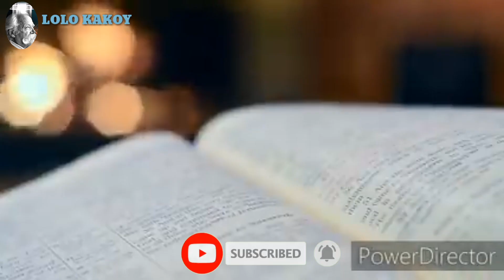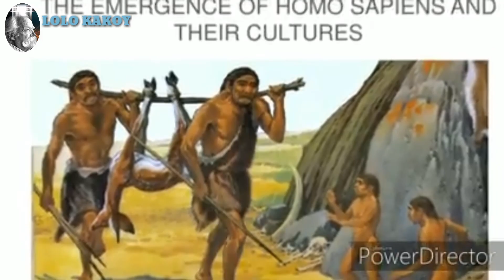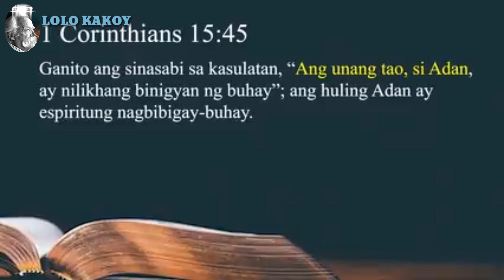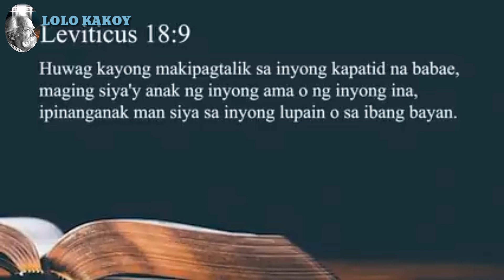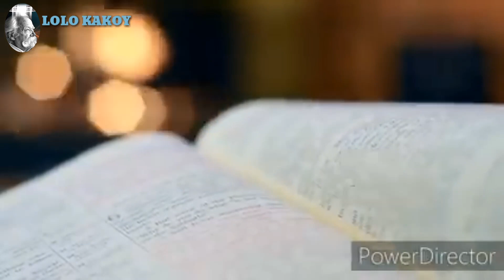SINO Ang naging ASAWA ni CAIN? | SAAN nanggaling ang ASAWA ni Cain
Sino ang naging asawa ni cain? saan nanggaling ang asawa ni cain... alamin natin ang estorya patungkol sa kung sino nga ba ang naging asawa ni cain